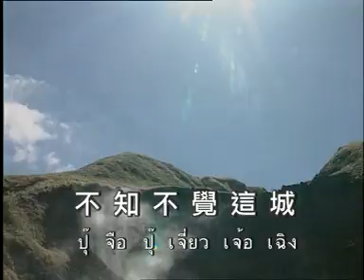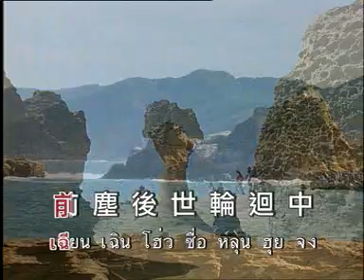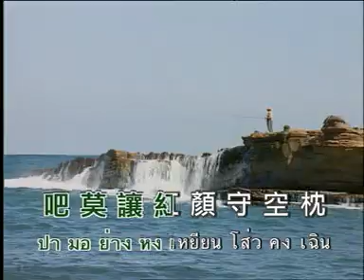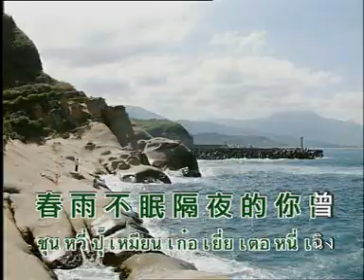จุย ม่ง เหยิน